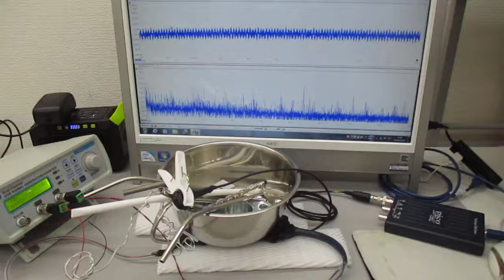超音波システム（表面弾性波の応用技術） ultrasonic-labo